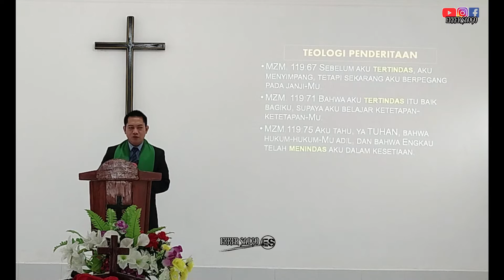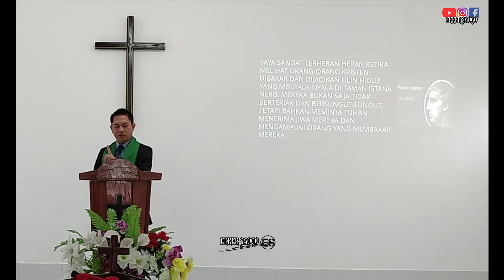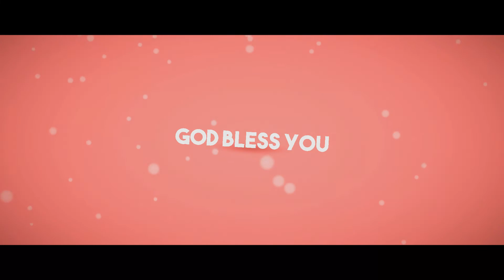Teologi Penderitaan - Cara pandang yang benar terhadap penderitaan